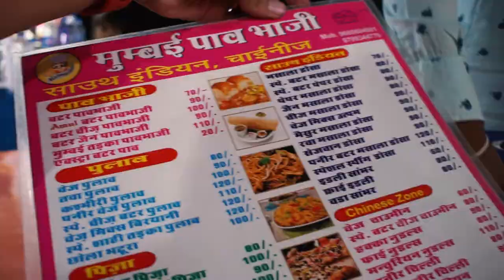Llegando a Udaipur / Vlogs India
Ya tenía un par de semanas sin que subiera nuevo material, pero creanme que viajar en India  y al mismo tiempo encontrar buen internet para subir los videos no ha sido nada fácil.

En fin en ésta ocasión viajo a Udaipur para encontrarme con una de las mejores y más divertidas semanas que he tenido aquí en India, un lugar increíble con muchísimo que ofrecer.

Si viajas por el norte de india y quieren quedarse en un lugar con una vibra increíble chequen de verdad se los recomiendo muchísimo.

Si quieren ver mi trabajo personal y algo de lo que estoy haciendo en India pueden encontrar en

Música por massalasound

This Album Is Shared In Love For Music And Of Course As Always Non-Commercially.